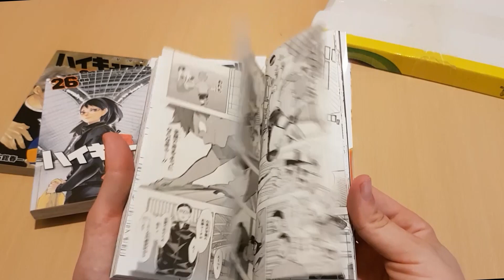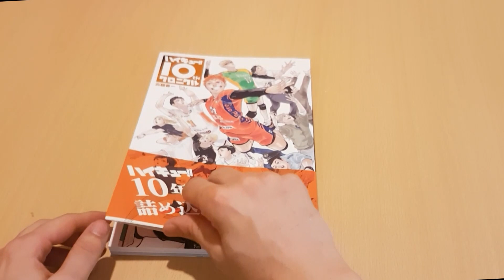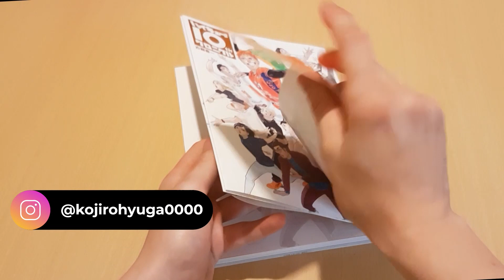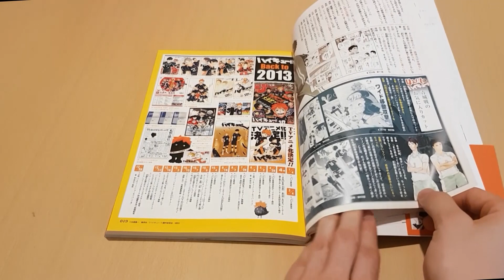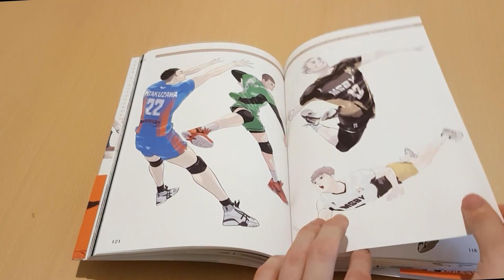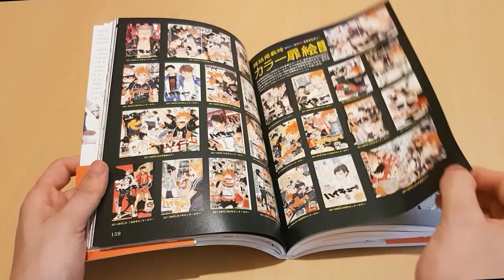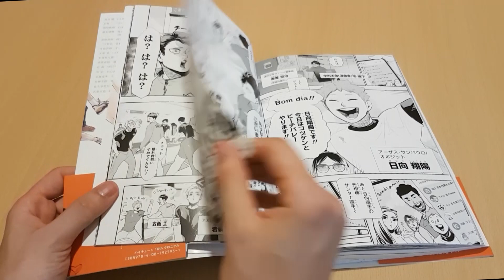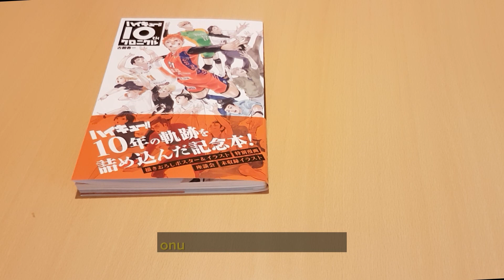PAKET AÇILIŞI | PART #12 | HAIKYUU!! 10th CHRONICLE BUNDLE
Haikyuu 10th Chronicle Bundle, serinin 10. yıl dönümünü kutlamak için yayınlanan özel bir koleksiyondur. Bu videoda, koleksiyonun içeriğini ve özelliklerini detaylı bir şekilde inceliyoruz...